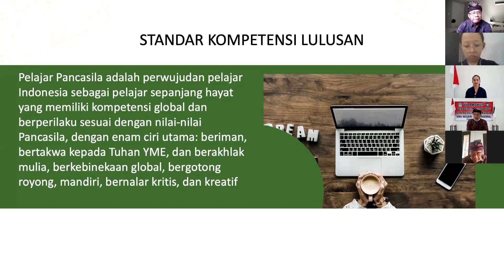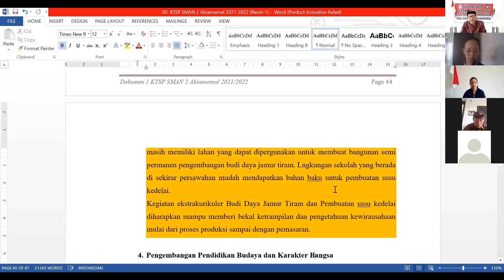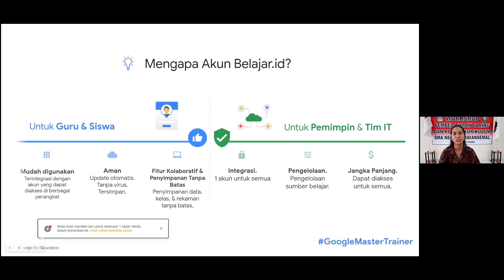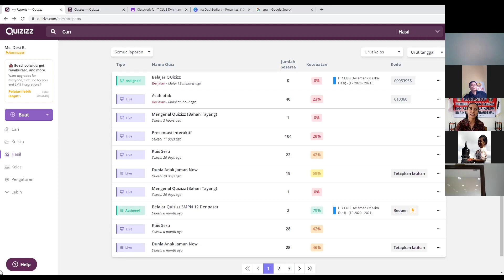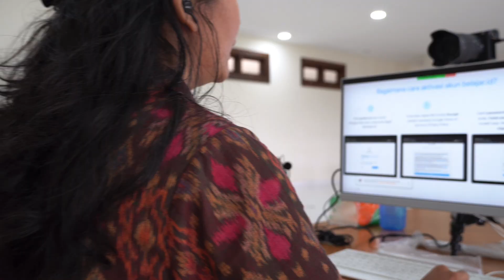Pembelajaran Daring dan Review Kurikulum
Workshop dibuka langsung oleh Bapak Kadisdikpora Provinsi Bali Dr. KN. Boy Jayawibawa dan pemaparan materi Kebijakan dan Dinamika Perkembangan Pendidikan Menengah.
Materi lain dalam workshop ini:
Kurikulum Khusus di Masa Pandemi dan Merdeka Belajar, Review Kurikulum, Penyusunan RPP, Google Workspace, Google Classroom, Google Meet, Google Form, dan Quiziz.